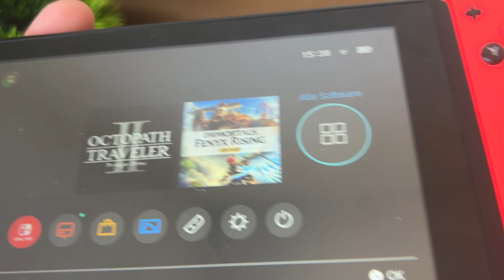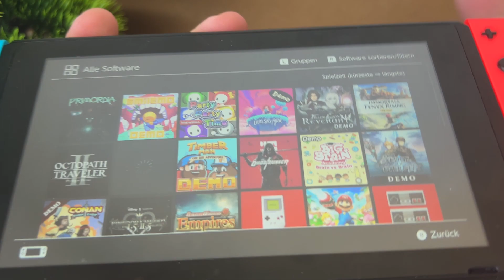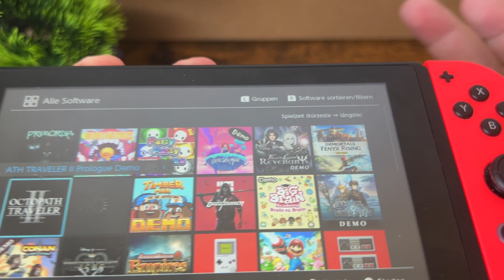Nintendo Switch - So ORDNET ihr EURE Nintendo Switch SPIELE richtig! Nintendo Switch Einstellungen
In diesem Video zeige ich euch, wie ihr eure Nintendo Switch Spiele am besten sortieren könnt! Nintendo Switch Spiele ordnen, Nintendo Switch Spiele einstellen, Nintendo Switch Einstellungen deutsch, Nintendo Switch Spiele deutsch einstellen, Wie ordnet man Spiele auf der Nintendo Switch